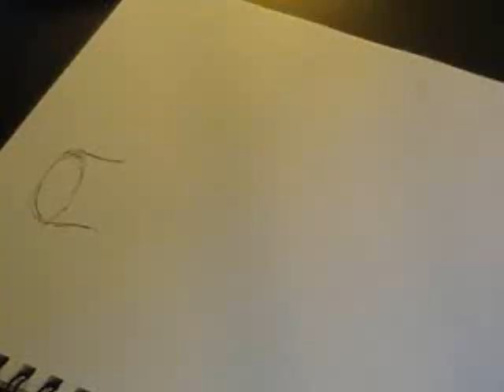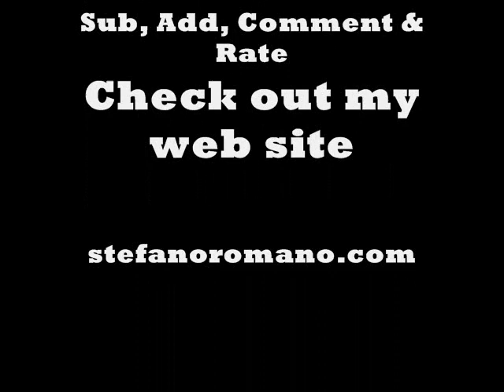How to draw the warden from Super Jail! ~ UndiciEleven | Art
This is a speed drawing on how to draw the Warden from super jail, hope you like it!! tell me what you think!! this is my first time drawing him!!! thanks again for all the support!!!

Link to UndiciEleven kid's book

Support UndiciEleven on his mission to spread Love to the world!

support Arts and Artist and Humans being HAPPY! :)